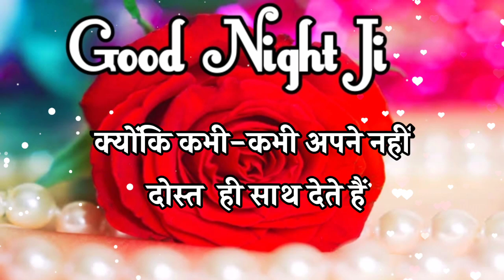Good night Shayari for friends 🌹 दोस्त के लिए गुड नाइट शायरी 🌹 good night Video